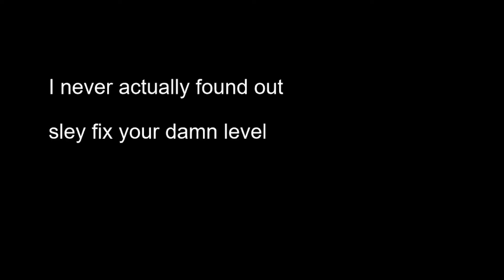Neon Raver by SleyGD (144hz) | Geometry Dash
This is an incredibly lively and bright level, packing a lot of tension with the fast paced music which the level also matches well. The gameplay is also fair and well balanced despite my bad luck with it (though this is mainly due to lack of practice). This is another of Sley's banger levels, which he has been releasing a lot of recently, and this level is no different. Good job to Sley and please give this level a try!

Tearing is extremely close to being finished, I'm so happy that after so long I can release another level! Hopefully the wait for a new level after won't be as long...

All music in this video does NOT belong to me in any way and the original creator(s) are listed below:

sley dont sue me